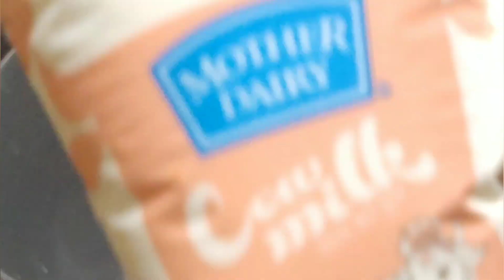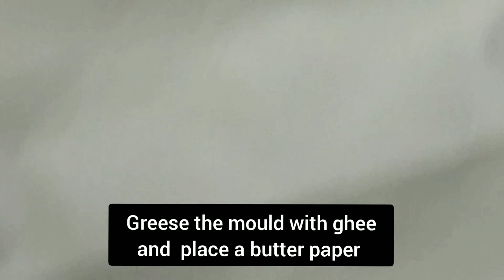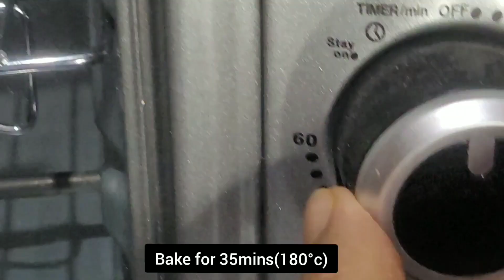ওড়িশার প্রসিদ্ধ মুখে জল আনা মিষ্টি ছানাপোড়ার রেসিপি OTGte llAuthentic recipe of yummy chhenapora.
Authentic recipe of delicious chhanapoda. it is very much famous in Odisha.Here easily explain how to make chhana-pora easily at home.